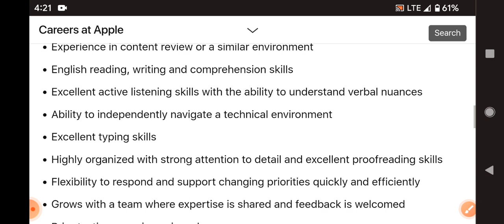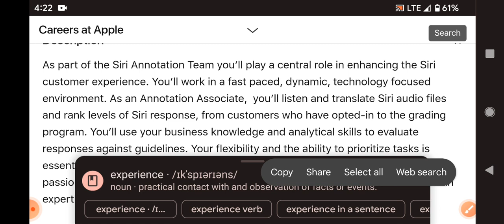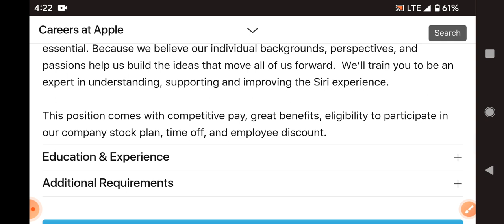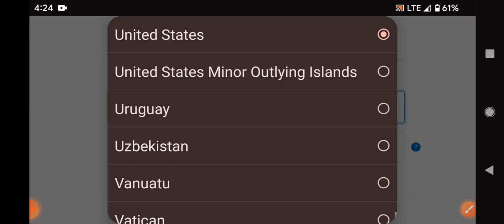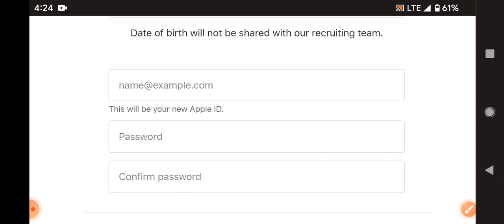Latest jobs in apple recruitment 2022/any graduate/freshers/attractive salary/job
walk  interview
free jobs
latest jobs
jobs 2022
training with job
bpo jobs
call center jobs
Hyderabad jobs
banglore jobs
Degree jobs
pg jobs
freshers jobs
bank jobs
pool drive
job
campus drive
Delhi jobs
Pune. jobs
voice jobs
executive jobs
associate jobs
executive jobs
backend jobs
Genpact jobs
Amazon jobs
Wipro jobs
tcs jobs
tech Mahindra jobst
cognizant jobs
Deloitte jobst
dell jobs
test pattern
hcl jobs
Government jobs
Capgemini jobs
cognizant jobs
work from home jobs
typing jobs

backend jobs

experience jobs